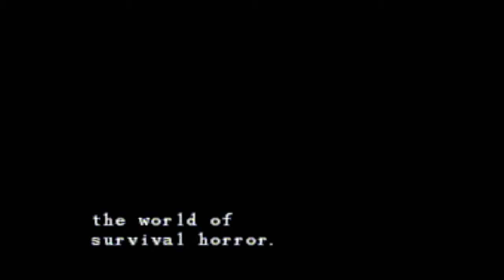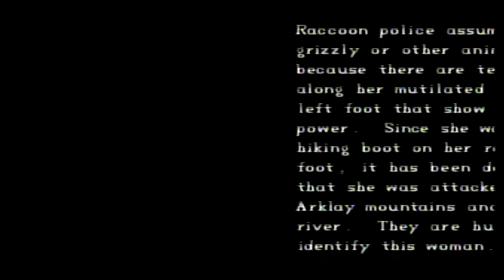Let's Play Resident Evil: Director's Cut (PS1) Advanced Mode Blind Part 12 (Jill Valentine)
Have I mentioned I hate those Hunters yet? Because I really hate those freaking Hunters. Once again this part is full of me dying. Sorry Jill.